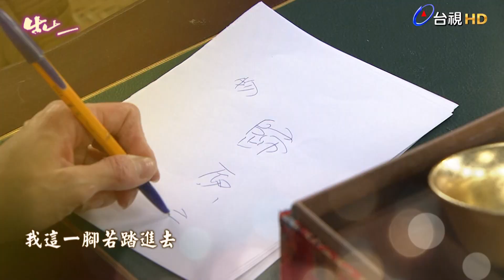【生生世世】第113集預告 | Born Into Loving Hands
演員：薛仕凌

最動人熱淚的 台視戲劇